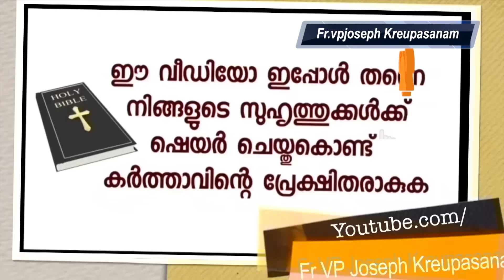ഞാൻ കൃപാസനത്തിൽ ആദ്യം വന്നത് സന്ദർശകയായിട്ടാണ്.പിന്നെ വീട്ടിൽ ചെന്നപ്പോൾ ഉള്ളിൽ നിന്നൊരു